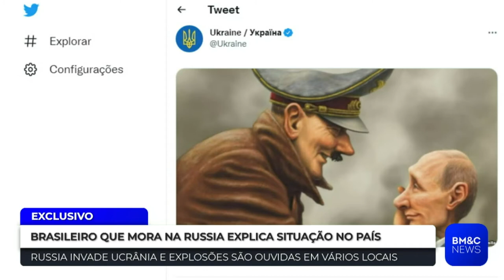Entrevista com estudante brasileiro que reside na Rússia, Igor Farizato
Igor Farizato, estudante brasileiro que mora na Rússia, entrou ao vivo no programa exclusivo da BM&C News para dizer como está a situação na região.